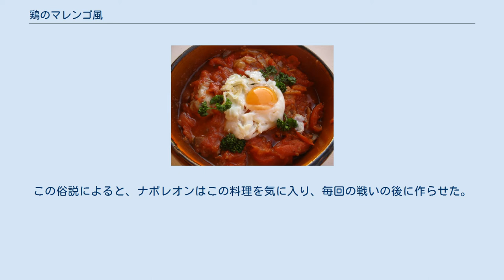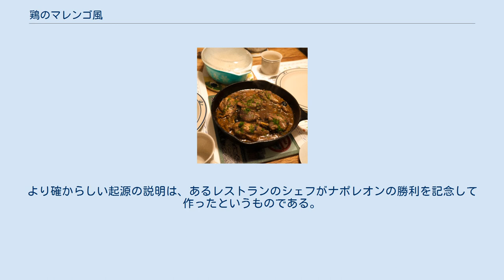鶏のマレンゴ風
鶏のマレンゴ風（とりのマレンゴふう、伊: Pollo alla Marengo、仏: Poulet Marengo）は、ニンニク、トマトとともに油でソテーした鶏肉に目玉焼きやザリガニを添えたフランス料理である。
鶏のプロヴァンス風（英: chicken à la Provençale）と似ているが、これには鶏のマレンゴ風の伝統的な具材でありながら省略される場合が多い卵とザリガニが加わる。
1800年6月にナポレオン・ボナパルトが勝利したマレンゴの戦いに因んで名づけられた。
 俗説では、この料理は、ナポレオンがアレッサンドリア南部のマレンゴでオーストリア軍を倒した後に最初に作られたと言われている。
この時、補給の段列が非常に遠くにあったため、シェフのデュナンは食材を求めて町で徴発し、集めることのできた食材からこの料理を作った。
この俗説によると、ナポレオンはこの料理を気に入り、毎回の戦いの後に作らせた。
デュナンは後に十分な食材を得られるようになり、ザリガニの代わりにキノコを加え、ワインも加えたが、ナポレオンは、変化が悪運を招くと信じてこれを拒否した。
 しかし、アラン・デヴィッドソンは、当時はトマトは手に入らないはずであり最初に刊行されたレシピには入っていなかったことから、これは俗説に過ぎないとした。
より確からしい起源の説明は、あるレストランのシェフがナポレオンの勝利を記念して作ったというものである。
 鶏肉ではなく仔牛肉やウサギの肉を使った派生料理がある。